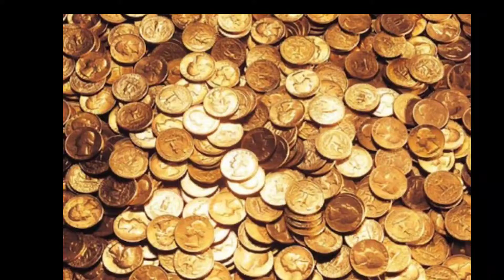हनुमान जी की तस्वीर/फोटो या मूर्ति घर में कहा और किस दिशा में लगाएं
नमस्कार दोस्तों, आज हम आपके लिए लेकर आए हैं

हनुमान जी की तस्वीर या फोटो और प्रतिमा घर में किस दिशा में लगाएं Vastu Tips for Home

Where to keep Panchmukhi Hanuman photo at home l हनुमान जी ka फोटो किस दिशा में लगना चाहिए

Hanuman Ji ki photo kis disha mai lagana chaahiye l Hamuman